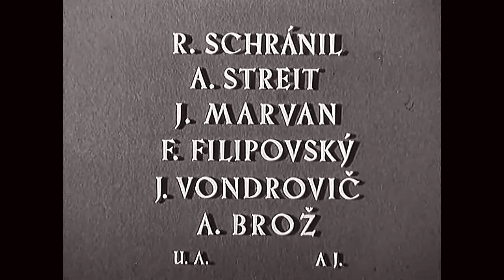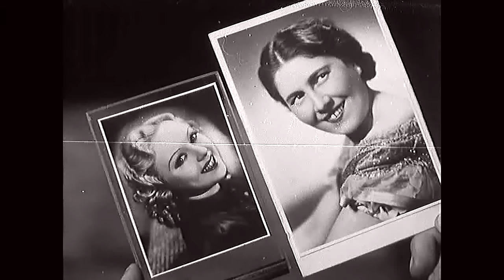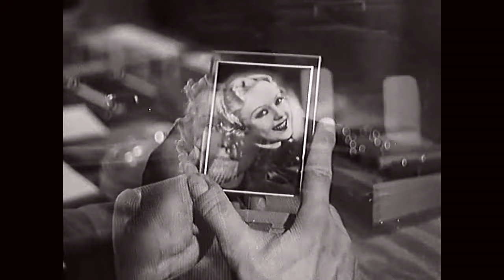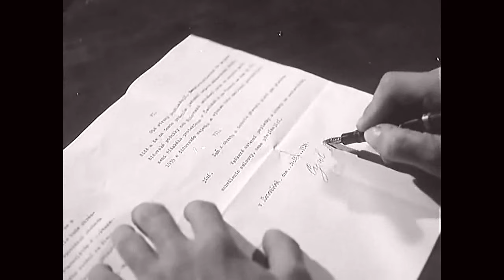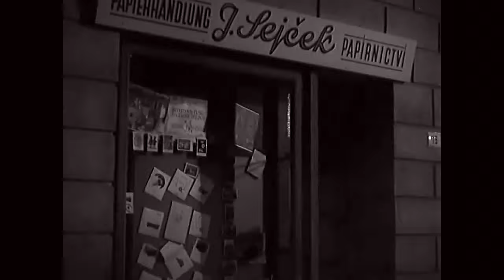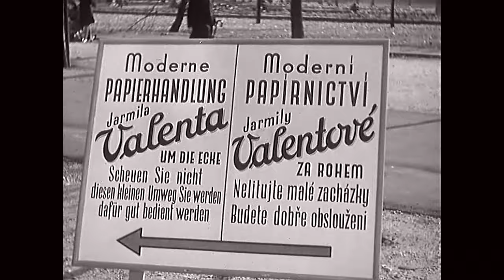Zlaté dno Celý film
Děj filmu: Dospělé děti Cyrila Putičky (Vlasta Burian) přesvědčí svého otce, venkovského papírníka, aby se vzdal své živnosti a přestěhoval se za nimi do Prahy, navzdory původnímu váhání Putička nakonec souhlasí. Avšak brzy zjistí, že neumí jen tak odpočívat a v luxusním pražském bytě se nudí. Proto se rozhodne najít si práci v papírnictví a po několika marných pokusech se ocitne v čerstvě otevřeném obchůdku mladé vdovy Jarmily Valentové. I přes její původní rezignaci se mu nakonec podaří získat místo příručího a svým nadšením a pracovitostí nejen pomůže přivést obchod zpět k prosperitě, ale také vrátí Jarmile smysl života.